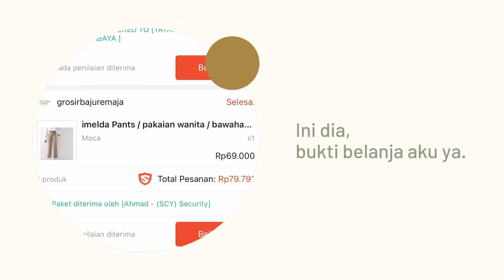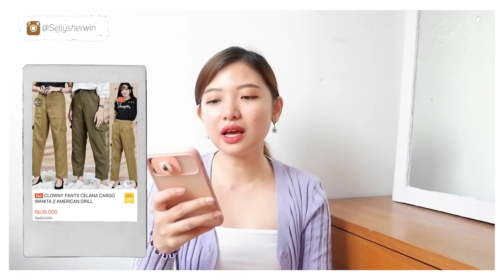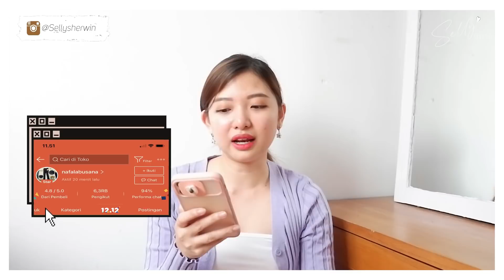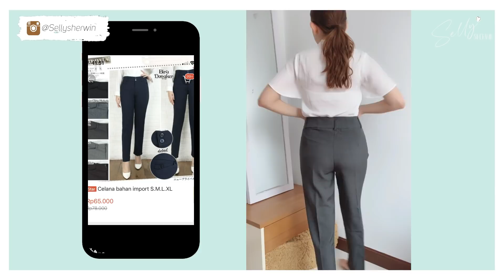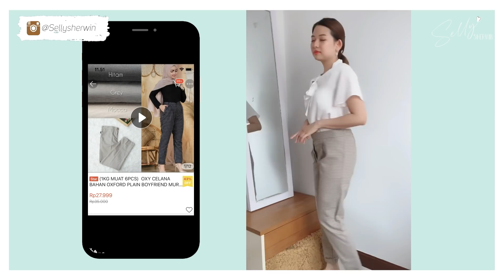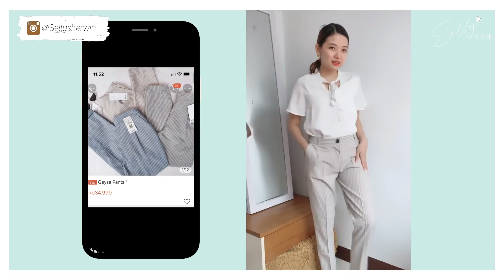SHOPEE HAUL + GIVEAWAY : CELANA BAHAN KEKINIAN! AUTO BORONG!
And welcome to my SHOPPING HAUL!
Kali ini  shopee Haul Celana Bahan kekinian!!  Wajib punya, murah dan bagus banget sis…

Akan aku pilih 5 pemenang, dengan hadiah Celana yg ada di video ini dll seperti yg sudah aku jelasin di video! Caranya gampang:
1. Follow Instagram aku @sellysherwin
3. Tulis komen di bawah, wish kalian untuk Youtube Channel aku, contohnya “semoga makin banyak subscriber” DAN NAMA IG KALIAN Udah gitu aja, gampang kan, iseng” berhadiah hihi

3 pemenang aku pilih yg paling aktif dan 2 pemenang aku pilih secara random dengan aplikasi ya.. akan aku umumin di tanggal 16 Jan 2020 , di community Youtube dan Instagram aku ya…. Pastikan kalian lihat pengumumannya, karena aku akan minta kontak kalian untuk pengirimannya.. Thankyou…

*tips dari aku aktif di instagram aku, ajakin temen” kalian ikutan juga dan sering comment repost dll agar aku notice nama kalian dan semakin besar kesempatan untuk menang yay!! GOODLUCK !!

EQUIPMENT:
Camera : Fujifilm